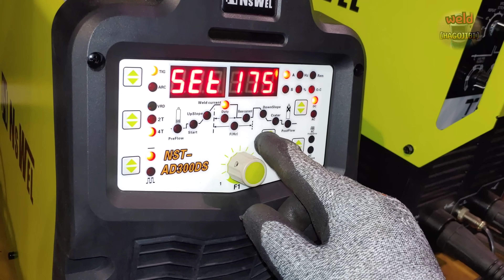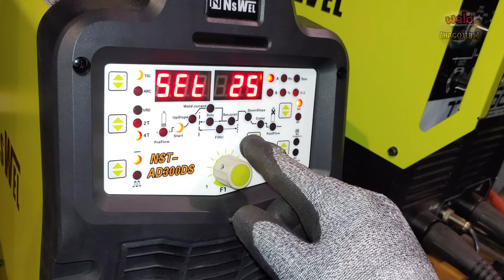TIG welding tips & hacks that work extremely well for 1mm gap root pass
Hello everyone.
In the previous time, various experiments were conducted on the relationship between tungsten grinding angle and welding.
Then, how will those experiments affect the actual TIG welding work?
Today, I will introduce how the tungsten grinding angle affects the welding of tight gap roots of about 1mm.
We will introduce interesting experiments in the future.